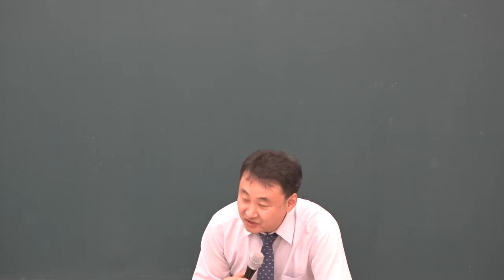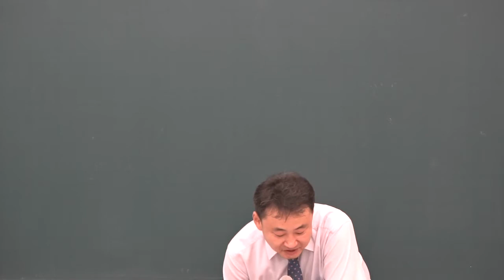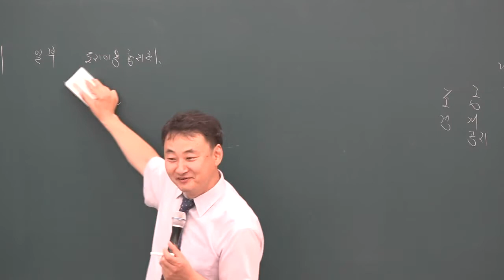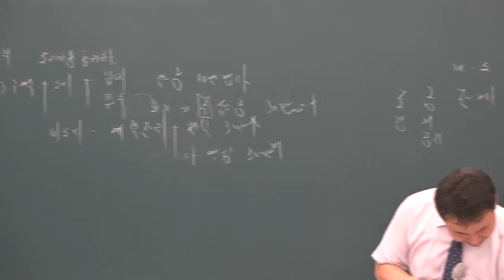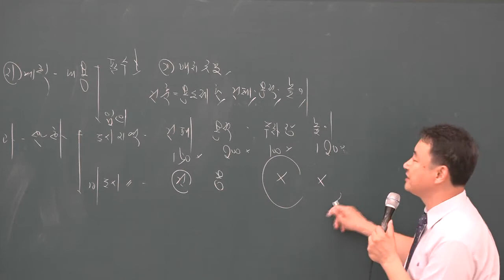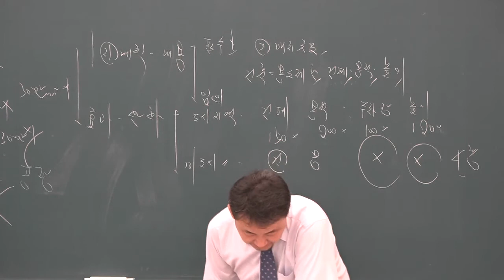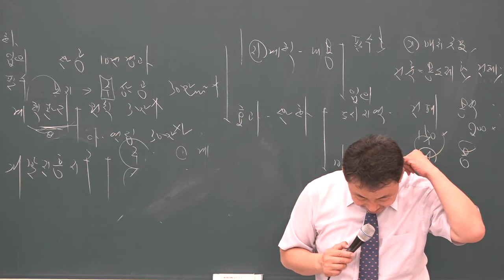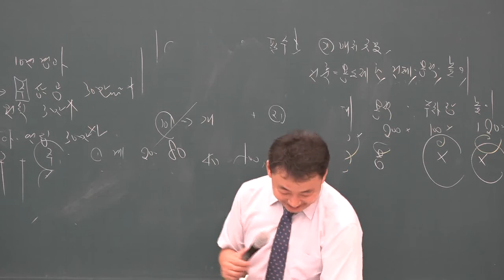[공전무] 2019년 공인중개사 부동산공법 문제풀이 7-10